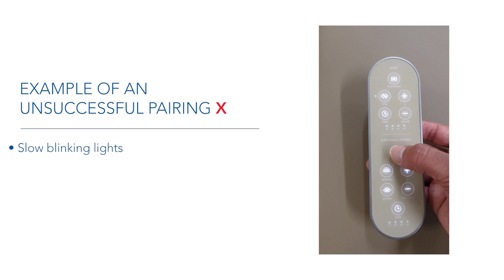SN Successful remote pairing 5 5